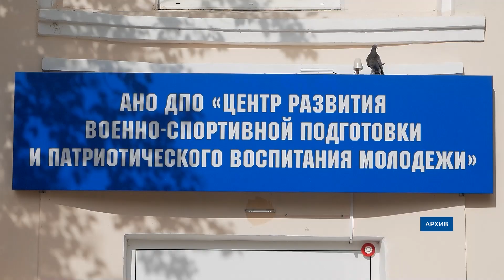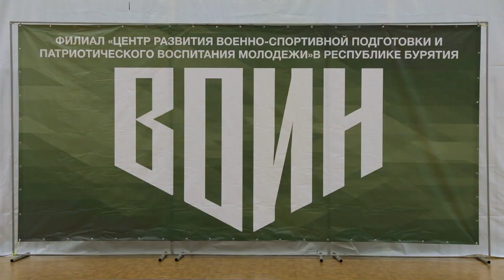Бурятский центр «Воин» выпустили первый поток курсантов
Основа тактики, медицины и даже управление беспилотниками. Почти 200 подростов теперь знают все азы армейской службы. Центр развития военно-спортивной подготовки и патриотического воспитания молодежи «Воин» выпустил первый поток курсантов. С молодыми патриотами поговорил Антон Симонов.